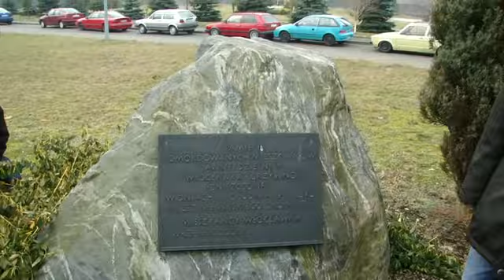V LICEUM OGÓLNOKSZTAŁCĄCE IM. ROBERTA SCHUMANA